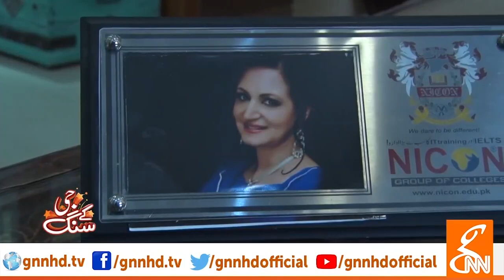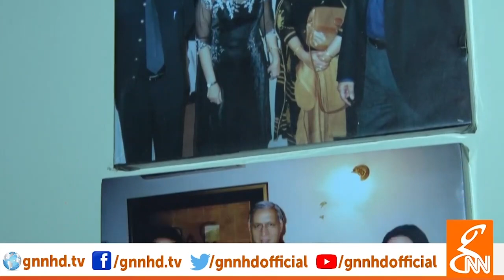Laila Zuberi's Exclusive Interview | Pakistani Actress | GNN Entertainment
Famous Personality Hina Niazi is hosting the show with her one of the best versatile nature